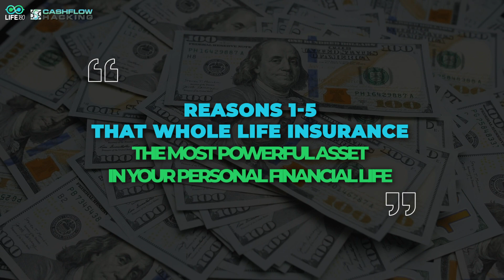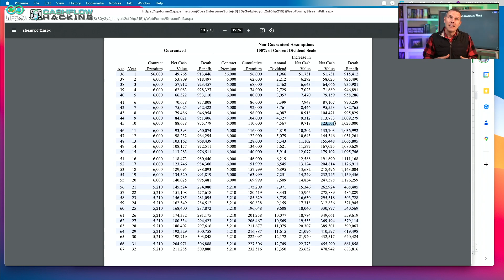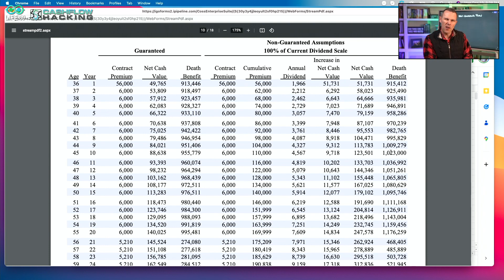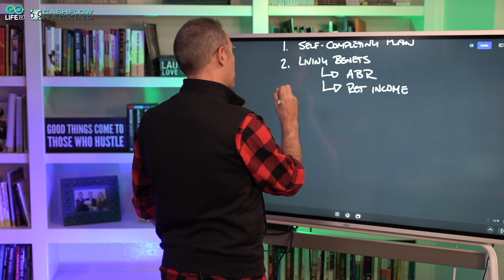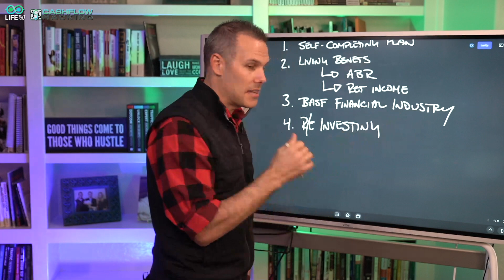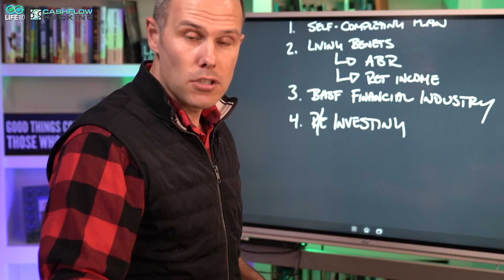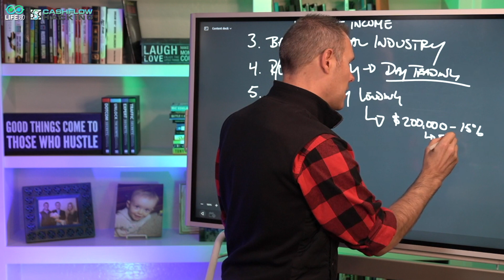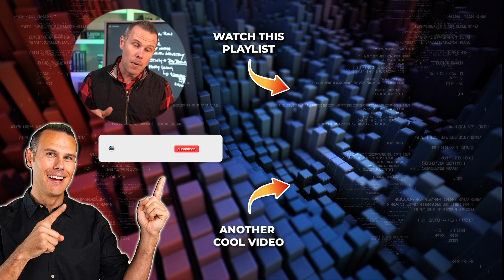Whole Life Insurance Is The Most Powerful Asset | Part 1 of 2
Are you wondering why whole life insurance is the most powerful asset in the world? In this video, we'll explore the reasons why whole life insurance is so important and why it's a great investment for you.

In part 1 of 2, we'll discuss the different types of whole life insurance and what each one brings to the table. We'll also discuss the different coverage options and how whole life insurance can help you meet your financial goals.

Ready to learn more about why whole life insurance is the most powerful asset in the world? Tune in for part 2 of this video series and learn about the benefits of whole life insurance!

0:00 Intro to whole life insurance is most powerful asset in the world
3:00 Reason 1 - Whole Life Insurance Is A Self Completing Plan
6:50 Why The Life Insurance Co Keeps Your Cash Value When You Die, Dave Ramsey
11:45 Living Benefits with Whole Life Insurance
13:45 Reason 2 - The Different Ways You Can Use Whole Life Insurance While You Are Alive
15:00 Reason 3 - Life Insurance Is the BASF of the Financial Industry
17:40 Reason 4 - Whole Life Makes Your Real Estate Investing Better
19:25 Reason 5 - Use Whole Life Insurance As Your Hard Money Lending Account